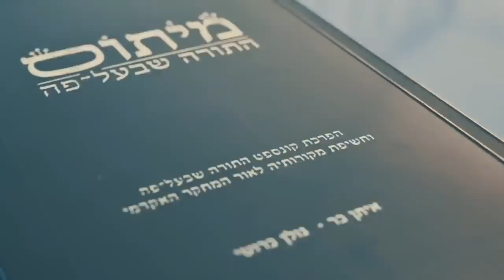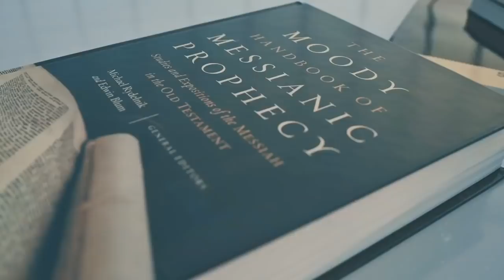Interview by Amir Tsarfati: Jesus: Man or God?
The deity of Jesus Christ is something that has been under fire throughout the centuries. In fact, to the New Testament authors, it was one of the determining factors as to whether or not someone was holding to the truth. Does Jesus exemplify the same divine characteristics of the God we read about in the Old Testament? Is believing in the deity of Jesus necessary for one's personal salvation? Join Amir and his special guest, Dr. Seth Postell, as they get to the bottom of the question; Jesus - Man or God?